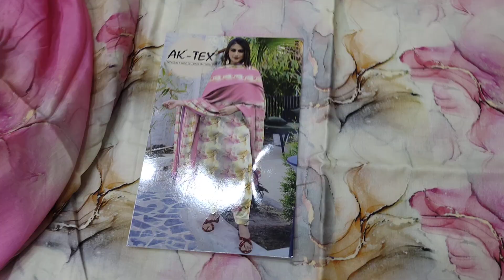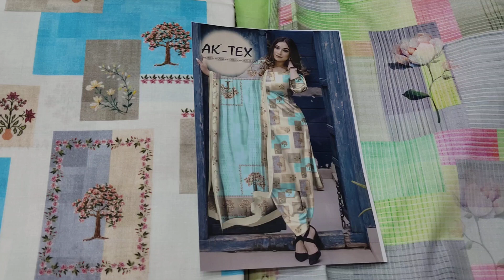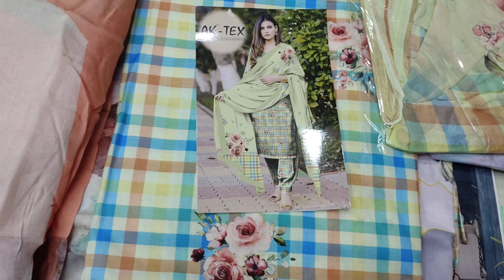2 by 2 Cotton all over suits || Chickem Work Suit #8283828381 #17/7/22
2 by 2 Cotton all over suits || Chickem Work Suit #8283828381 #17/7/22